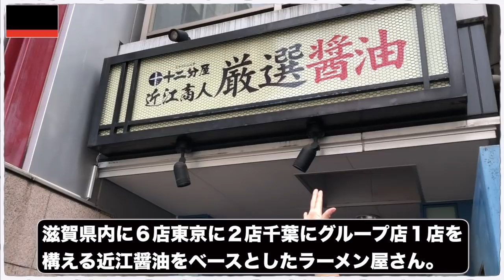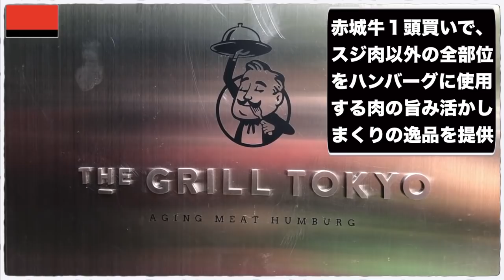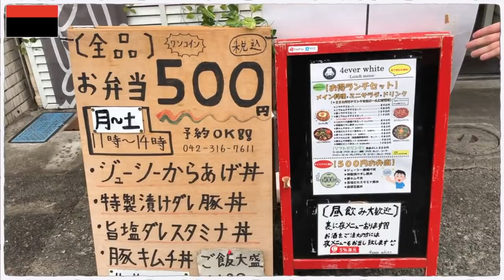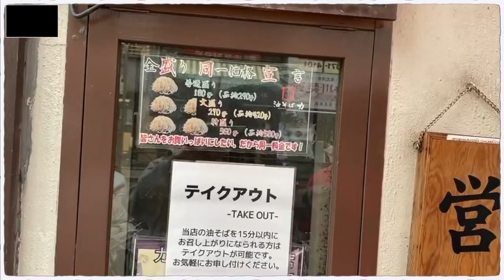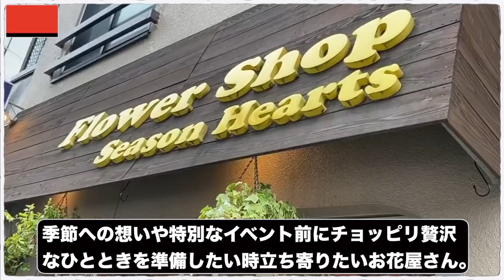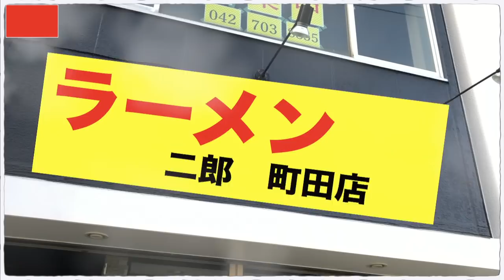閉店した二郎の跡地を全部巡ってみた【町田・新橋・高田馬場・新小金井街道・鶴見・大宮・赤羽・代々木】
※以下ネタバレ注意(閉店後の跡地のお店情報です。)

♦️十二分屋蒲田店さん♦️

📮住所📮
東京都大田区西蒲田7-6-9 高橋ビル1F

⏰営業時間⏰
11:00〜15:00、17:00〜23:00

🛌定休日🛌
火曜

🚉最寄り駅🚉
JR京浜東北線、東急池上線など『蒲田駅』

㊗️開店日㊗️
2019年12月12日
♦️熟成肉ハンバーグ専門店 THE GRILL TOKYOさん♦️

📮住所📮
東京都 港区 西新橋 2-33-4 プレイアデ虎ノ門 1F

🚉最寄駅🚉
日比谷線虎ノ門ヒルズ駅

⏰営業時間⏰
ランチ　11:30~15:00(L.O 14:30)
ディナー17:00~22:00(L.O 21:00)

土曜日はランチのみの営業。

🛌定休日🛌
日曜日

㊗️オープン日㊗️
2018年11月25日
♦️4ever whiteさん♦️
📮住所📮
東京都 小金井市 貫井北町 3-5-7 恒栄コーポ 1F

🚉最寄駅🚉
JR中央線武蔵小金井駅

⏰営業時間⏰
2020年10月1日より、ランチ営業を取りやめ、
ディナー営業のみに。
※時間変更など可能性あり。

月曜日〜土曜日
18:00〜24:00 (Lo.23:30)

💺席数💺
21席
（テーブル14席 カウンター7席）

♦️ビーフ キッチンスタンド 代々木ステーキハウスさん ♦️
📮住所📮
東京都 渋谷区 千駄ヶ谷 4-29-12 北参道ダイヤモンドパレス 1F

🚉最寄駅🚉
地下鉄副都心線 北参道駅 3番出口
ＪＲ 総武線・山手線代々木駅 西口

⏰営業時間⏰
※現在コロナウイルス影響により臨時休業中？
月～金
ディナー　17:00～24:00
連休最終日は23時まで

土
16:00～24:00

日
16:00～24:00

祝日
16:00～24:00
日曜営業

🛌定休日🛌
無

♦️油そば 力さん♦️
📮住所📮
東京都新宿区高田馬場3-12-1 久松ビル1F
🚉最寄駅🚉
JR山手線高田馬場駅

⏰営業時間⏰
月 - 土: 11:00〜23:00
日: 11:00〜21:00

🛌定休日🛌
無し

㊗️オープン日㊗️
2013年7月21日

♦️シーズン・ハーツ　高田馬場店さん♦️
📮住所📮
東京都豊島区高田３丁目１７−８

⏰営業時間⏰
9時～20時（月～土）、9時～18時（祝、日）

🛌定休日🛌
無し
♦️らーめんこじろう５２６鶴見店さん♦️
📮住所📮
神奈川県横浜市鶴見区岸谷2-13-7

⏰営業時間⏰
火～土 昼 11:30〜15:00 夜 18:00〜21:30
日・祝 11:30〜15:00

🛌定休日🛌
月曜日 第3火曜日

㊗️オープン日㊗️
2013年11月16日

♦️狼煙大宮店さん♦️

📮住所📮
埼玉県さいたま市大宮区下町1-25

⏰営業時間⏰
11:00～22:00
[日] 11:00～16:30

🛌定休日🛌
なし
※臨時休業はTwitterで確認

💺席数💺
カウンター9席
🚉最寄り駅🚉
東北新幹線、上越新幹線など『大宮駅』

㊗️開店日㊗️
2017年4月1日
♦️炭火焼鳥 鳥幸 赤羽店さん♦️
⏰営業時間⏰
12:00～24:00(フードL.O.23:00 ドリンクL.O.23:30)
※短縮営業の可能性あり

🛌定休日🛌
無し

〜BGMの出典〜
オープニング
『8-bit Title』